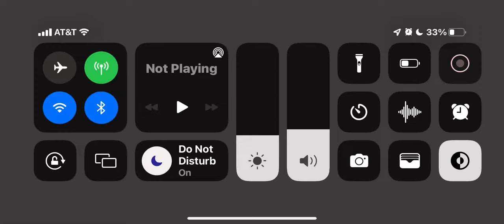Getting Scammed for Corrupt in MM2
Please report and DO NOT trade with these guys: (Blazer3957) and (TheGameMaster_IZ)
Blazer3957 discord: lex2#6532

Edit: Thanks for 200 likes!!!